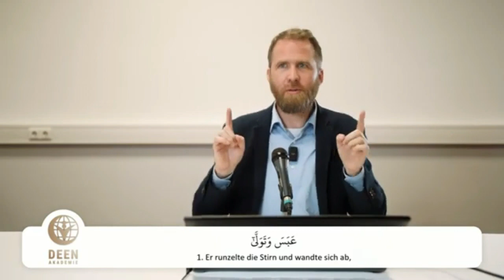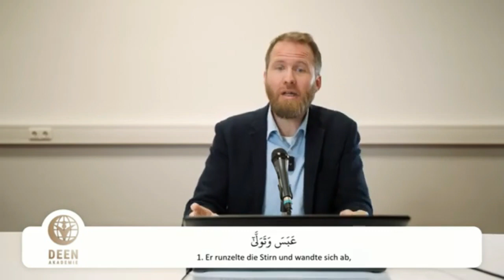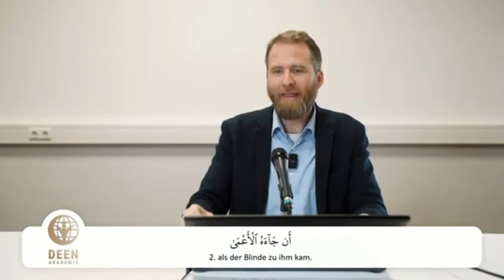Allah tadelte den Prophetenﷺ, als der Blinde zu ihm kam | Obwohl er sein Gespräch unterbrach Sure 80